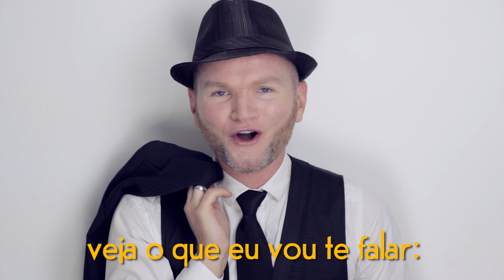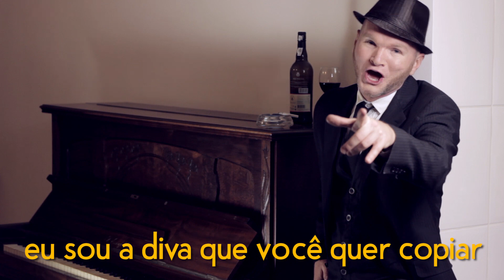Eu Sou a Diva Que Você Quer Copiar - Boemia´s Version / Guto Horn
"Mais um clássico do pop/funk atual cantado de forma clássica...ou não"